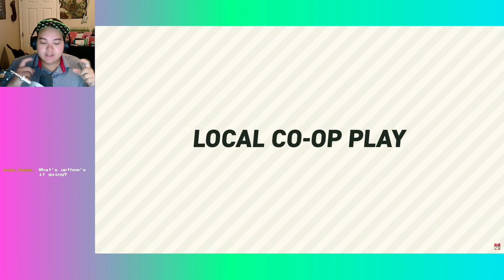WONDERING ABOUT MARIO WONDER? ME TOO! | Slime Reacts: Super Mario Bros Wonder Direct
Slime Reacts to the Super Mario Bros Wonder Direct!